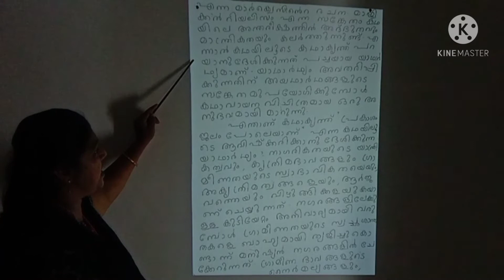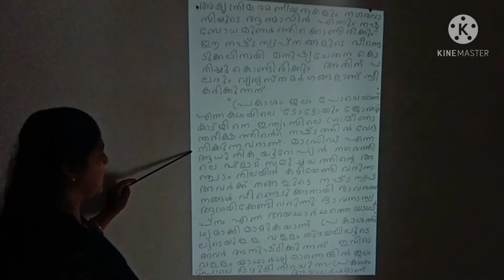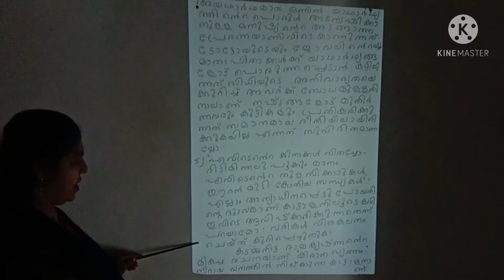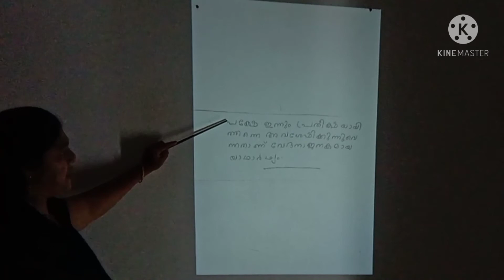plus Two പുതിയ മൂല്യനിർണയ രീതിയിലുള്ള ചോദ്യങ്ങളും ഉത്തരങ്ങളും part -3